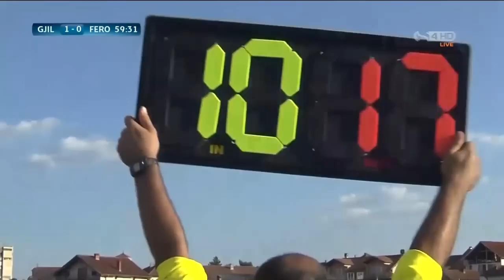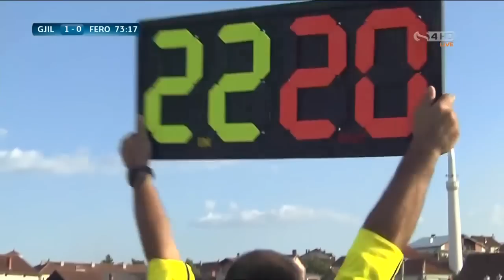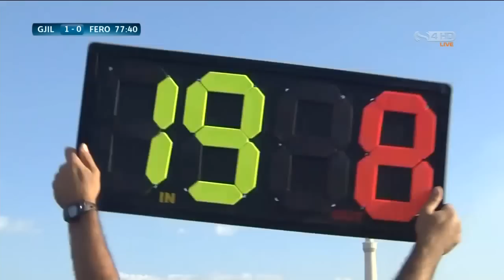Gjilani 2-1 KF Feronikeli Full Match Highlights 28.08.2016 HD